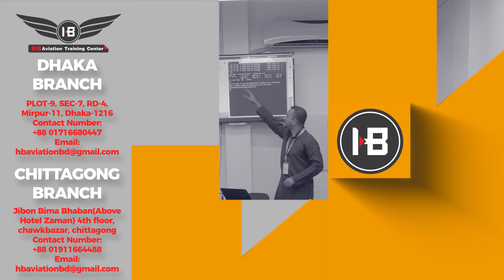HB Aviation at Chittagong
🟧 বর্তমানে আমাদের ঢাকা ও চিটাগং ব্রাঞ্চ এর কোর্স ও অন্যান্য সকল তথ্যের বিস্তারিতঃ

🔵 ঢাকা ব্রাঞ্চঃ

📌 Air Ticketing Professional Combined Certificate Course:

অফলাইন কোর্স, এখানে এয়ার টিকেটিং এর ৩ টি সফটওয়্যার (সেইবার,এ্যামাডিউস, গ্যালেলিও/ট্রাভেলপোর্ট) প্রফেশনাল লেভেল পর্যন্ত শেখানো হবে। ওটিএ, ডোমেস্টিক এয়ারলাইনস এর টিকেট সিস্টেম, সেই সাথে ট্রাভেল এন্ড ট্যুরিজম, এয়ারপোর্ট এয়ারলাইনস ফান্ডামেন্টাল, এবং বাংলাদেশ কারিগরি শিক্ষা বোর্ড এর সিলেবাস ও এই একি কোর্স এ শেখানো হবে । সেই সাথে নতুন ট্রাভেল এজেন্সি সেটাপ ও বিজনেস  সম্পর্কে ধারণা দেয়া হবে।

কোর্স শেষে প্রাইভেট সার্টিফিকেট এবং কারিগরি শিক্ষা বোর্ড এর অধীনে পরীক্ষা দিয়ে পাশ করবার পর কারিগরি শিক্ষা বোর্ড এর সার্টিফিকেট প্রদান করা হবে।

* 🔴 বিশেষ ঘোষণাঃ এখন থেকে আমাদের ঢাকার "এয়ারটিকেটিং প্রফেশনাল কম্বাইন্ড সার্টিফিকেট কোর্স " এর সাথে যুক্ত হচ্ছে ১ মাসের ইন্টার্নশিপ...

* কোর্স ডিউরেশনঃ ৩ মাস ও ১ মাসের ইন্টার্নশিপ প্রিয়ড। প্রথম ২ মাস ৩ টি জিডিএস ও ট্রাভেল এজেন্সি রিলেটেড ক্লাস এর পর মিনিমাম ৮০% উপস্থিতি থাকলে প্রাইভেট সার্টিফিকেট এর জন্য এলিজেবল হবে।

পরের ১ মাসের প্র‍্যাক্টিকাল ইন্টার্নশিপ করতে হবে বাংলাদেশ কারিগরি শিক্ষা বোর্ড এর সার্টিফিকেট পেতে হলে। (ইন্টারশিপ এইচ বি এভিয়েশন এর নিজস্ব ট্রাভেল এজেন্সি সহ অন্যান্য পার্টনার এজেন্সিতে এইচ বিই ব্যবস্থা করে দিবে, কেউ ব্যক্তিগত ভাবে করতে চাইলে, সেই এজেন্সির অফিসিয়াল পেডে স্বীকৃতি প্রদান করতে হবে)।

ইন্টার্নিশিপ এর সাথে শেষ ১ মাস কারিগরি বোর্ড এর পরীক্ষার প্রস্তুতি মূলক ক্লাস হবে, সপ্তাহে দুদিন শুক্র ও শনিবার, বাকি ৩ দিন ইন্টার্নশিপ।

ইন্টার্নশিপ ও ক্লাস শেষে বোর্ড এক্সাম দিয়ে কমপিটেন্ট হলে কারিগরি শিক্ষা বোর্ড কর্তৃক সার্টিফিকেট পাওয়া যাবে

* প্রতি সপ্তাহে ২ দিন শুক্রবার ও শনিবার ক্লাস
* কোর্স ফি ২২,০০০/- (বর্তমানে ২ হাজার টাকা ছাড়ে ২০,০০০/-) সীমিত সময়ের জন্য) টাকা।

🟢 চিটাগং ব্রাঞ্চঃ

📌 Air Ticketing Professional Course:

অফলাইন কোর্স, এয়ার টিকেটিং এর ৩ টি সফটওয়্যার (সেইবার,এ্যামাডিউস, গ্যালেলিও/ট্রাভেলপোর্ট) প্রফেশনাল লেভেল পর্যন্ত শেখানো হবে। ওটিএ, ডোমেস্টিক এয়ারলাইনস এর টিকেট সিস্টেম,সেই সাথে ট্রাভেল এন্ড ট্যুরিজম,এয়ারলাইনস ফান্ডামেন্টাল, এবং ট্রাভেল এজেন্সি সেটাপের বিষয়বস্তু শেখানো হবে । কোর্স শেষে প্রাইভেট সার্টিফিকেট প্রদান করা হবে।

🔸কোর্স ডিউরেশনঃ ২ মাস।
* কোর্স ফি ১৫,০০০/- (বর্তমানে ৫ হাজার টাকা ছাড়ে ১০,০০০/- সীমিত সময়ের জন্য) টাকা।

🔳 দুঃখজনক ব্যাপার হচ্ছে, অনেকেই আমাদের কোর্স টি করতে চান, কিন্তু দেখা যায়, যেদিন ক্লাস শুরু হয়, সেদিন আসেন ভর্তি হতে, এবং এসে দেখেন কোন আসন খালি নেই, এবং আফসোস করেন। এর কারন যারা এই কোর্সটি সত্যিকার ভাবেই গুরুত্ব সহকারে করতে চায়, তারা এডমিশন এর ঘোষণা দেবার পরই, ফুল পেমেন্ট করে অথবা অর্ধেক পেমেন্ট করে সিট বুক করে ফেলেন। আর যারা অগ্রিম ভর্তি হয়/সিট বুক করে, কেবল তারাই যথা সময়ে ক্লাস করবার সুযোগ পায়।

⛔ সব সিট (আসন সংখ্যা ১৫টি) ফিলাপ হয়ে গেলে ইচ্ছা থাকা সত্ত্বেও ক্লাস শুরুর দিন আপনার বুকিং বা ফুল পেমেন্ট দেয়া না থাকলে আমরা ভর্তি নিতে পারবোনা।

🟦 পেমেন্ট ও এডমিশন সিস্টমঃ আপনি চাইলে আমাদের অফিসে এসে পূর্ণ টাকা বা বুকিং মানি দিয়ে ভর্তি হতে পারেন। অথবা অনলাইন ব্যাংকিং বা বিকাশের মাধ্যমে ৫ হাজার টাকা দিয়ে সিট বুকড করতে পারবেন।

* 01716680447 এই নাম্বারে বিকাশ, বিকাশ বা ব্যাংক এ বুকিং মানি ট্রান্সফার করবার পর এই নাম্বারেই হোয়াটসঅ্যাপ এ আপনার নাম, ফোন নাম্বার, ব্রাঞ্চ উল্লেখ করতে হবে ও একটি ছবি পাঠাতে হবে, সাথে পেমেন্ট এর স্ক্রিনশট বা ট্রাঞ্জেকশন আইডি। হোয়্যাটসএ্যাপ এ আপনার সিট বুকিং নিশ্চিত করা হবে। ও ফেইসবুক পেইজে তা পাব্লিশ করা হবে (কেউ ব্যক্তিগত ভাবে না চাইলে ফেইসবুক দেয়া হবেনা)

*আর বাকি টাকা ক্লাসের দিন নিয়ে আসতে হবে, এবং সাথে এন আইডি কার্ডের ফটোকপি ও দুই কপি ছবি আনতে হবে। ফুল পেমেন্ট করবার পর হার্ড কপি মানি রিসিট বুঝিয়ে দেয়া হবে।

✈️পেমেন্ট ম্যাথডঃ
* বিকাশ পেমেন্ট: 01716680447 (Use Send Money Option or Transfer to Bank Account which is given bellow)
* ব্যাংক পেমেন্টঃ
* BRAC Bank
* Account Name: HB Aviation Training Center

🟥 কেন আপনি এইচ বি এভিয়েশন কে বেছে নিবেন?

* রিয়েল এক্সপেরিয়েন্স ট্রেইনার
* বাংলাদেশের একমাত্র কারিগরি শিক্ষা বোর্ড এর অনুমোদিত ও ISO 9001:2015 সার্টিফাইড ট্রেইনিং সেন্টার।
* কোয়ালিটি কোর্স কিন্তু কোর্স ফি সহজলভ্য
* লাইফ টাইম রিলেশনশীপ (এলাম্নাই গ্রুপ)
* প্র‍্যাক্টিকাল কোর্স আউটলাইন
* একাট্রা গ্রুমিং, ট্রিক্স এন্ড টিপস।
* উন্নত মানের শীতাতপ নিয়ন্ত্রিত ডিজিটাল ক্লাস রুম।
* চাকরি পাবার ব্যাপারে ও ব্যবসা করবার ব্যাপারে সহায়তা প্রদান করা হয়।
* ব্যবসা করবার ক্ষেত্রে সহজ শর্তে ফ্রি জিডিএস সফটওয়্যার লগ ইন প্রদান করা হয়।
* ফ্রি-লেন্সার প্ল্যাটফর্ম এর মাধ্যমে চাইলে প্রথম দিন থেকেই ইনকাম করবার সুযোগ তৈরী করে দেয়া হয়।

ফোনঃ
🟧 HB Hotline: বিকেল ৫ টা থেকে রাত ১০ঃ৩০ 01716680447

🟥 ঢাকা ব্রাঞ্চঃ ফ্রন্ট ডেস্ক, 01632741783 /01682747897 (অফিস টাইম রবি থেকে বৃহস্পতিবার সকাল ১১ঃ০০ টা থেকে বিকেল ৫ঃ০০ টা, শুক্রবার ও শনিবার, দুপুর ৩ টা থেকে রাত ৮টা)

* Dhaka Address : HB Aviation Training Center
Plot-9, Road-4, Section-7, Mirpur (Beside Mirpur 11 No Bus stand & opposite building of Mohona TV)

* Chittagong Address: 4th floor, Jibon Bima Bhaban,  Chawkbazar, Chittagong